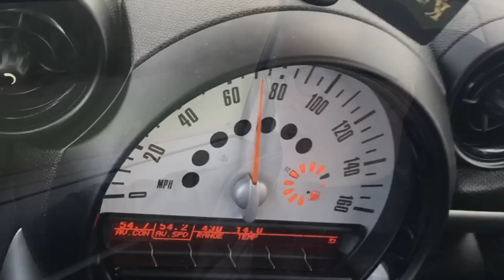DUNDALK V SHAMROCK ROVERS | LILYWHITES TANKED | CRAZY PYRO SCENES